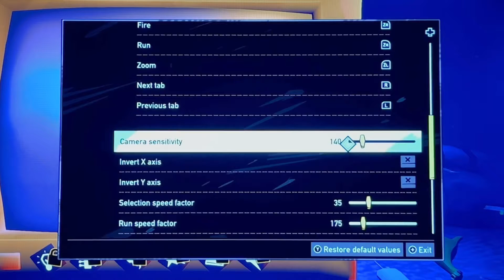The long Journey(road 96 pt.1)